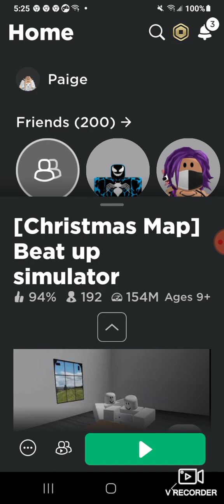Playing "Beat up simulation" on Roblox